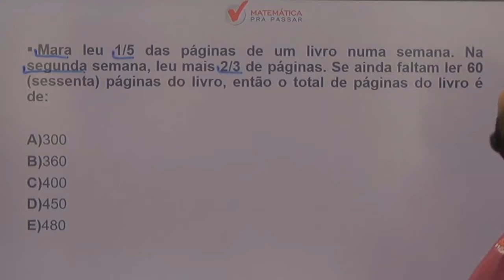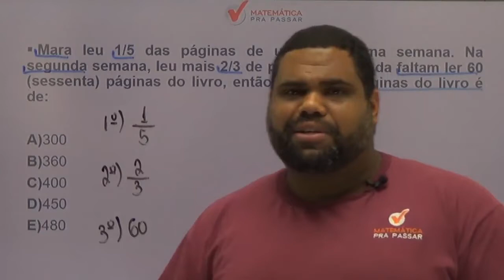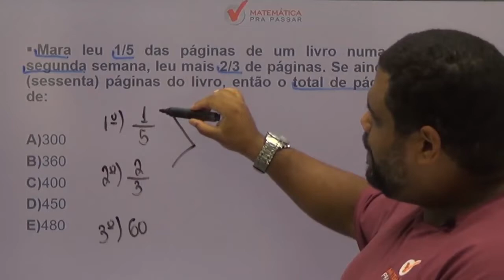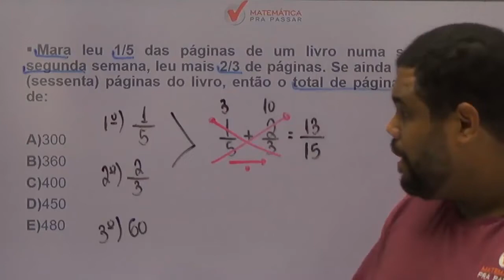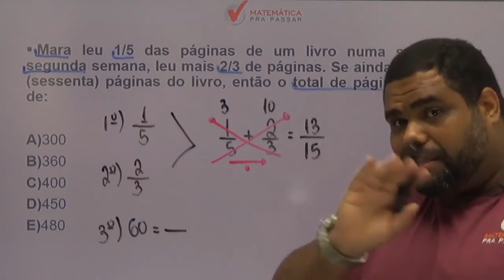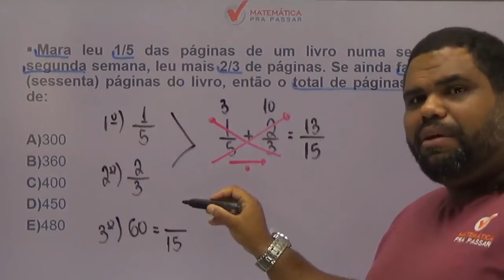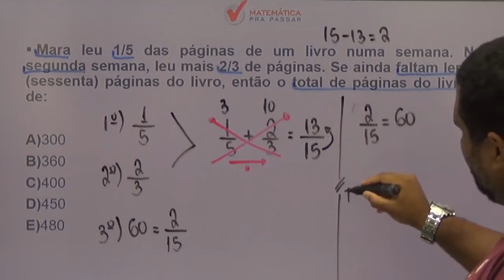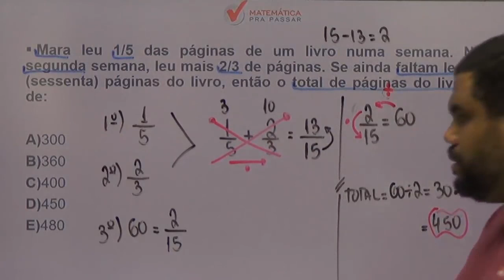Matemática para PM CE |Dica 61| Aprenda Fração de uma vez